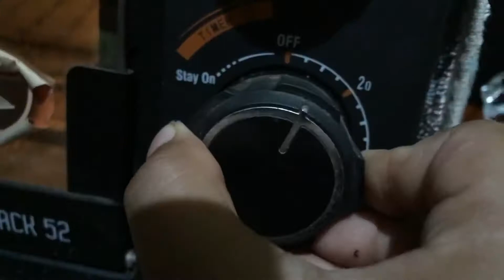How to make pepperoni 🍕 pizza